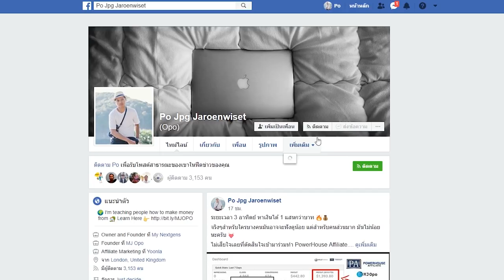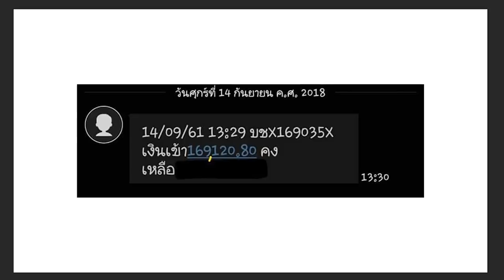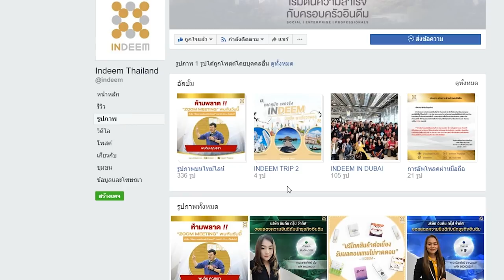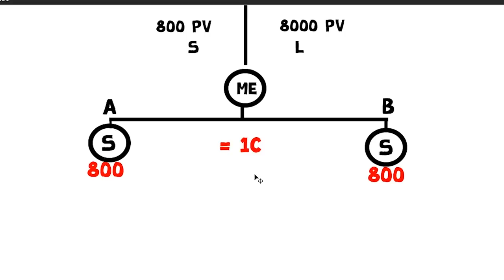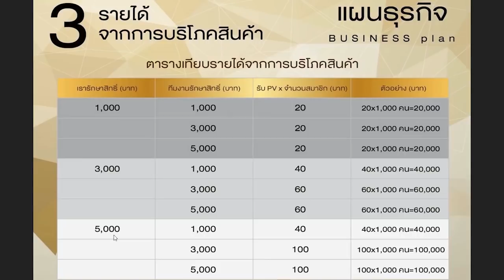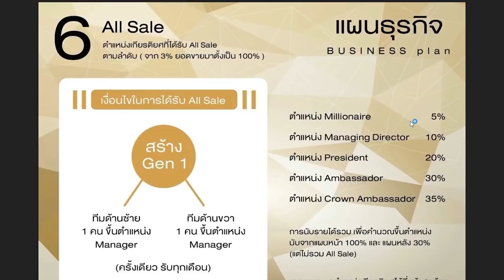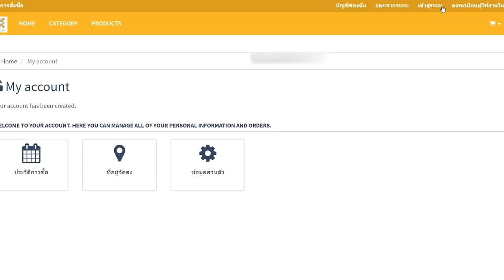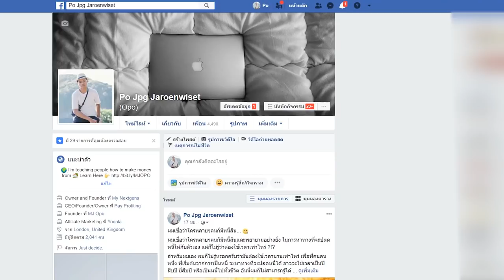หาเงินปลดหนี้ 1 แสน ใน 1 อาทิตย์ จาก Indeem !!